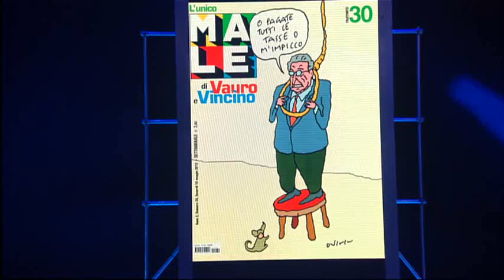Le vignette di Vauro di giovedì 17 maggio 2012 - Servizio Pubblico - Puntata 24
Le irriverenti vignette di Vauro raccontano in modo ironico e sarcastico quanto è accaduto nell’ultima settimana.

Le vignette di Vauro di giovedì 17 maggio 2012
Vauro Senesi è un disegnatore, editore, personaggio televisivo e attore italiano. È tra i vignettisti satirici più conosciuti in Italia.